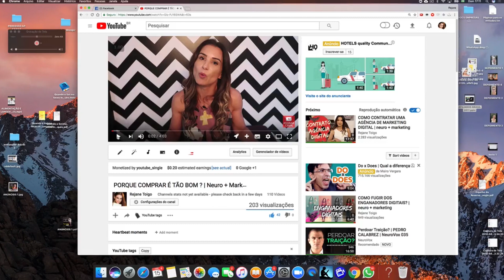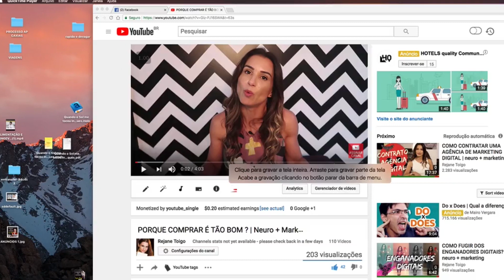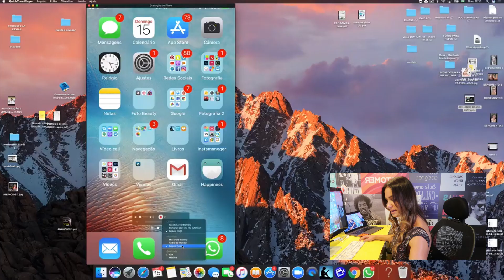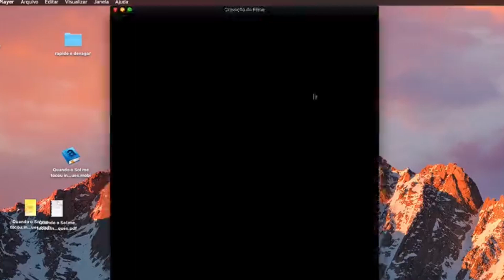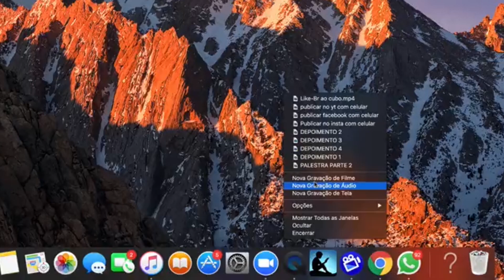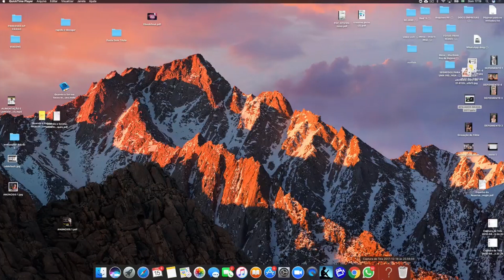COMO GRAVAR A TELA DO MAC E SÓ UMA PARTE DELA | TUTORIAIS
Sim é bem fácil gravar a tela do imac, macbook, ipad e iphone usando um aplicativo nativo do Mac.

E dá pra gravar só uma parte da tela também e fazer um vídeo bonitinho com a maior facilidade do mundo!

E eu mostro como fazer isso nesse vídeo!

Estou também em outras redes e acho que você vai gostar do que falo por lá também;

E também eu indico os melhores cursos que eu fiz, caso seja do seu interesse:

O EXPERT DOMINANTE
Treinamento 100 on-line para quem quer aprender a criar e vender um curso on-line:

Treinamento 100 on-line para quem quer aprender como estruturar um negócio on-line de afiliação, que é a venda on-line de produtos de terceiros mediante comissão:

CURSO PARA FAZER ANÚNCIOS DE FACEBOOK E INSTAGRAM :
Treinamento 100% on-line para aprender do ZERO como anunciar no Facebook e Instagram

FERRAMENTA QUE INDICO PARA AUMENTAR SEGUIDORES NO INSTAGRAM
(TESTE 7 DIAS GRATUITAMENTE)

GRUPOS NO FACEBOOK QUE GERENCIO